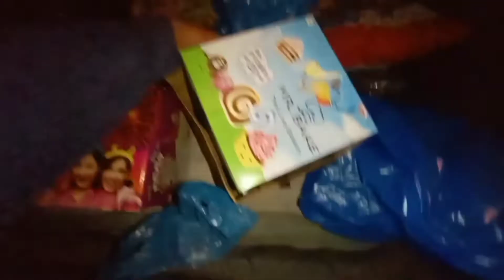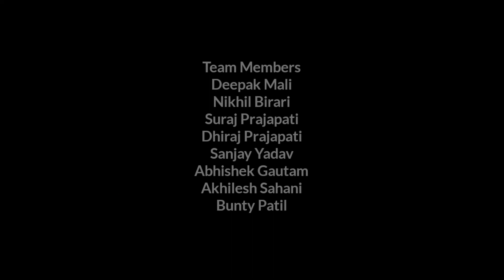Grand Birthday Celebration @dhirajofficial3667 | Vapi City | Skp Vlogs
Grand Birthday Celebration ‎@Dhiraj Official   | Vapi City | Skp Vlogs

Birthday Celebration Vapi
Vapi
Vapi City
Mamu Chai Near Char Rasta Vapi
Vapi Birthday Celebration
Famous Chai Mamu Chai
Kachhimarket Vapi
Vapi City Vlog
Vapi Ka Famous Youtuber
Vapi City Vlog Viral
Dhiraj Official
Dhiraj Official Birthday Celebration
Deepak Indian 13 Birthday Celebration 🎂
Vapi Industrial Area Birthday Celebration
Sourav Joshi Birthday Vlog
Dhiraj Official Birthday Vlog
Vapi To Daman
Best Cake Bakery In Vapi
Vapi King Somosa
Char Rasta Vapi

Hey I Am Suraj Prajapati From Gorakhpur Uttar Pradesh.
Student Of Mechanical Engineering.
Not A Professional Vlogger But Trying.

. About Video.
Village City And Travel Vlogs Video Only.

Instagram I'd Suraj Prajapati 0399

Keep Supporting ❤️

Skp Vlogs ❤️